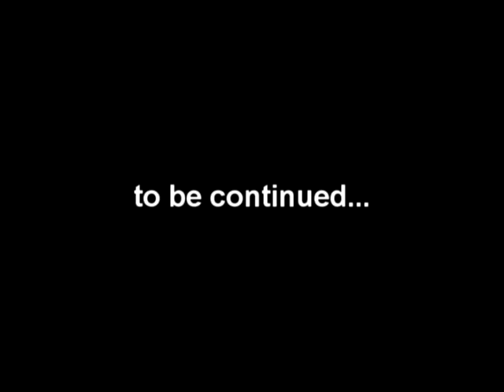lalingaw1.avi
Out of curiousity, this is my first  video using a film editing tool.